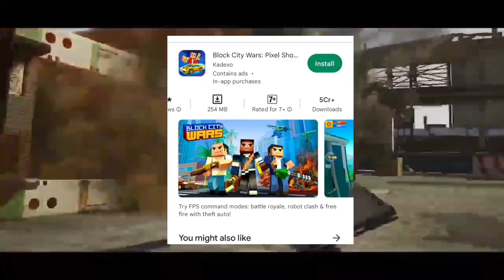PLAYING GAMES LIKE MINECRAFT || INDIAN MINECRAFT VS CHINA MINECRAFT WHO IS BEST 🤔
About : Beast Op is a YouTube Channel, where you will find gaming videos in Hindi, I hope this video was Useful and you liked it, if you did press the thumbs up button.